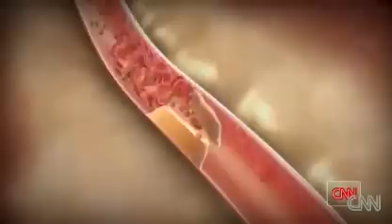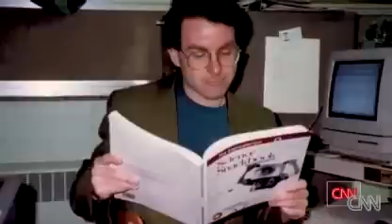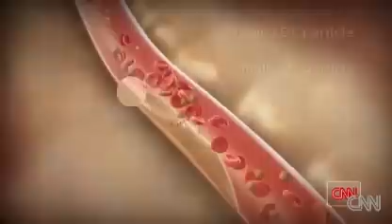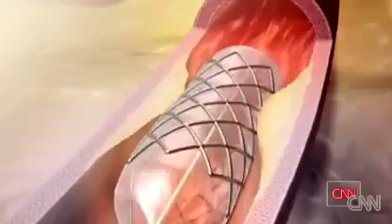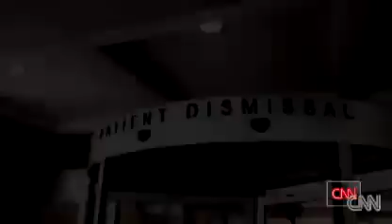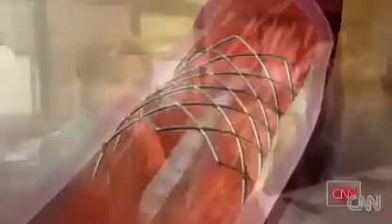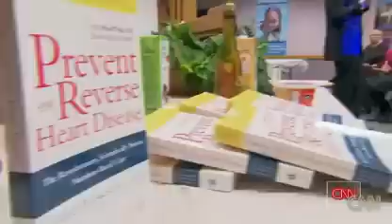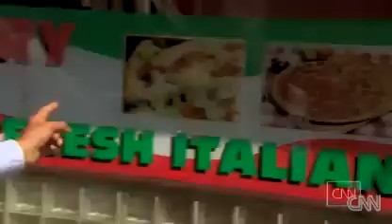The Last Heart Attack - CNN's Dr. Sanjay Gupta- Full Documentary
Excellent documentary by CNN's Dr. Sanjay Gupta. This video details the lives of people who have learned to not only prevent a second heart attack but to reverse their heart disease, something that is not normally thought to be possible in the brainwashed mainstream medicine or media.

It also covers the health protocol of Dr. Caldwell Esselstyn Jr. and his approach that surgery and bypasses are not necessary IF one is willing to embrace a more vegan lifestyle.

There are also many interviews with former President Clinton who famously had a fast food diet and had to undergo bypass surgery a year after leaving the white house.

He did well for about 5 years and did make changes to his diet, but could not totally give up his fast food. After having a few more scares he realized that he had to make far more serious and drastic changes than he was. Now that he eats almost nothing but fruits and vegetables, his cholesterol is down to normal, his arteries are clearing out, he looks much healthier than before, feels better and has much more energy.

He said he does not miss his old diet knowing what it was doing to him, he enjoys the new foods that he is now eating.